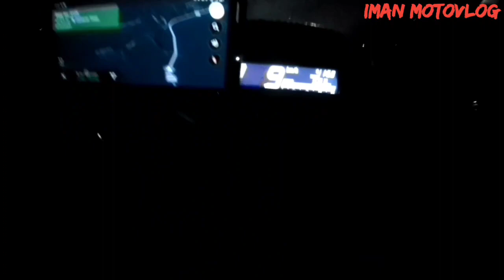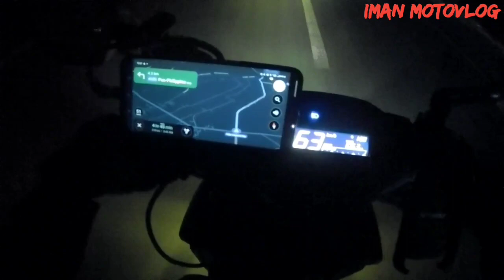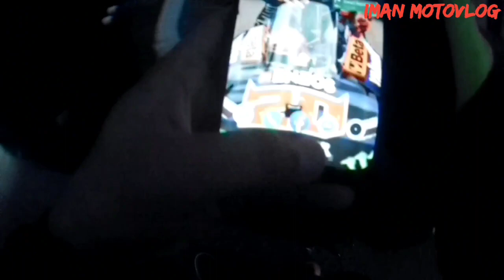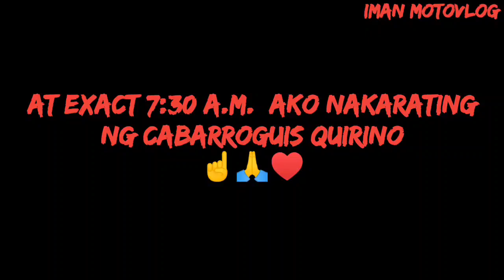Manila to Cabarroguis Quirino Solo Night Ride. (Almost 8hrs na Byahe)